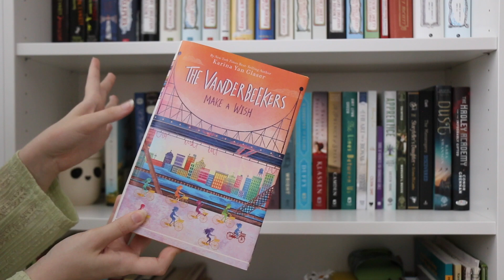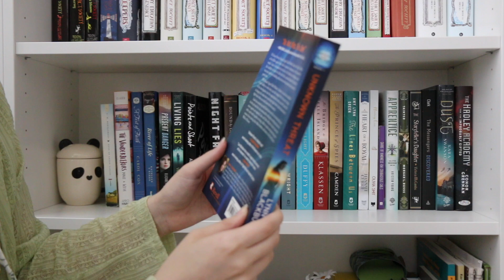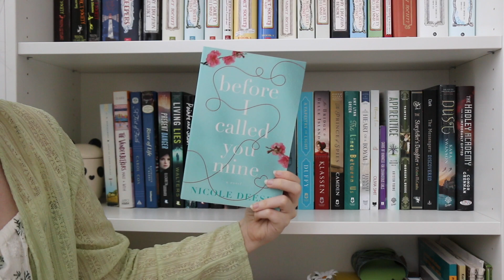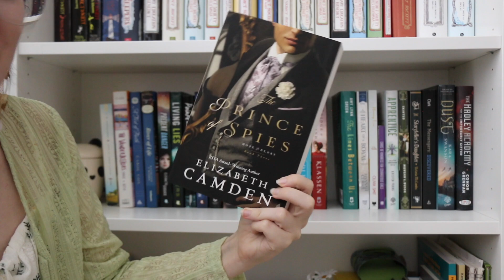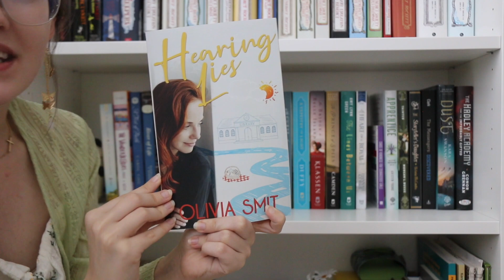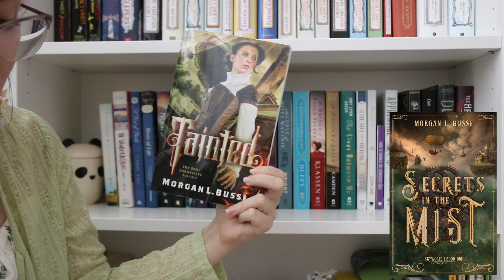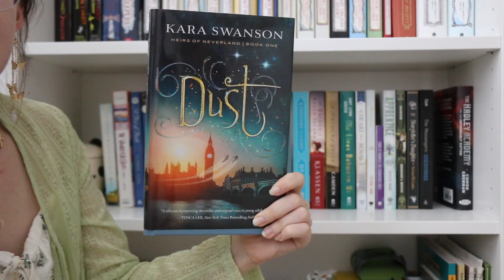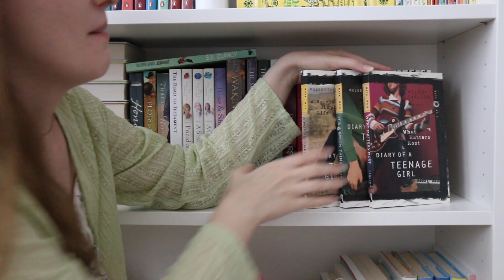All The Books on my Physical TBR 📚 50+ books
Hi friends!
This isn’t my normal type of video, but I’ve been wanting to share about the books on my physical TBR. As I’ve been doing more book hauls lately, I have been asked about doing a video sharing about my opinions on the books I’ve hauled later once I’ve read them. So here is my idea! In the spring(-ish) time each year, I’ll share all the books on my physical TBR & TBRA (to-be-read-again) and then in October or November, share an update on what books I’ve read that I’ve hauled in recent videos, basically a “Do I Actually Read the Books I’ve Hauled?” or something of the sort. What do y’all think? I’m hoping that it will make me a bit more accountable to work on my physical TBR as it’s so easy for me to reread an old favorite or find an e-book from the library lately. Let’s see how this challenge works! 😅
Have you read and/or enjoyed any of these books? I would love to know! 💕
(Also, was this my test run for a bookshelf tour? The world may never know 🙃 )

✨ Books Mentioned-
✨ On My Physical TBR-
“The Vanderbeekers Make a Wish” by Karina Yan Glaser
“A Test of Faith” By Carol Cox
“River of Life” by Kathleen Y’Barbo
“Present Danger” by Elizabeth Goddard
“Living Lies” by Natalie Walters
“Pointe and Shoot” by Alison Stone
“Unknown Threat” by Lynn H. Blackburn
“Night Fall” By Nancy Mehl
“Bound by Guilt” by CJ Darlington
“Before I Called You Mine” by Nicole Desse
“Love and Other Mistakes” by Jessica Kate
“Echoes Among the Stones” by Jaime Jo Wright
“The Curse of Misty Wayfair” by Jaime Jo Wright
“A Tapestry of Light” by Kimberly Duffy
“The Bridge to Belle Island” by Julie Klassen
“The Prince of Spies” by Elizabeth Camden
“The Lives Between Us” by Amy Lyn Green
“Heart of a Royal” by Hannah Currie
“Hearing Lies” by Olivia Smit
“Cards of Kindness for Courageous Girls“ by Barbour Publishing
“Apprentice” by Kristen Young
“Tainted” by Morgan L. Busse
“The Storyteller’s Daughter” by Victoria McCombs
“The Messengers: Discovered” by Lisa M. Clark
“Dust” by Kara Swason
“The Hadley Academy for the Improbably Gifted” by Conor Grennan

✨ On My TBRA (To-Be-Read-Again)-
“Honor” by Lyn Cote
“Plots and Pans” by Kelly Eileen Hake
“Threads of Hope” by Andrea Boeshaar
“The Road to Testament” by Eva Marie Everson
“Priced to Move”, “A Steal of a Deal”, & “A Cut Above” by Ginny Aiken
“Rise & Shine” by Sandra D. Bricker
“Waking Beauty” by Sarah E. Morin
“The Sound of Diamonds” and “The Sound pf Emeralds” by Rachelle Rea
“Victoria Grace the Jerkface” by S.E. Clancy
 “In Between” & I’ll Be Yours” by Jenn B. Jones
“Holly’s Heart” Vol. 1, 2, & 3 by Beverly Lewis
“Trading Secrets” by Melody Carlson
“My Amish Boyfriend” by Melody Carlson
“Diary of Teenage Girl: Kim & Maya” series by Melody Carlson

I blog every Monday & Friday,
And am on Instagram often! ☺️✨